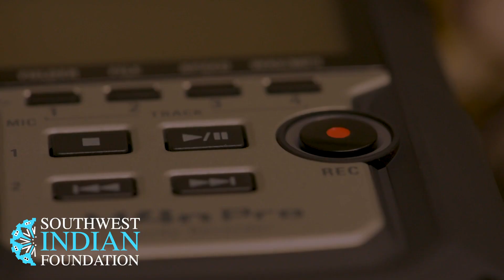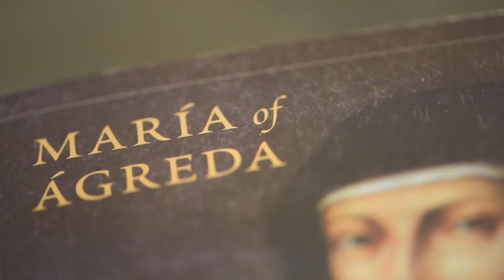The Lady in Blue: A Native American Blessing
Watch and learn about this fascinating and basically unknown story of "The Lady in Blue", Maria de Agreda, who was among the Native Americans long before Spanish missionaries had arrived, and is spoken about in many stories and legends.  to learn much more about charitable work in the Southwest